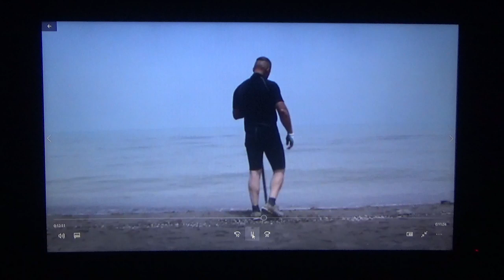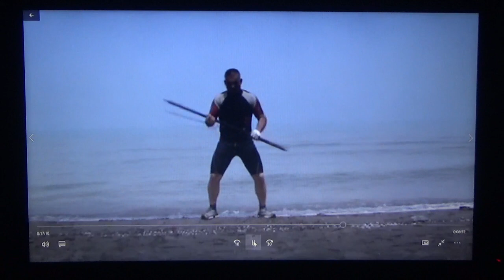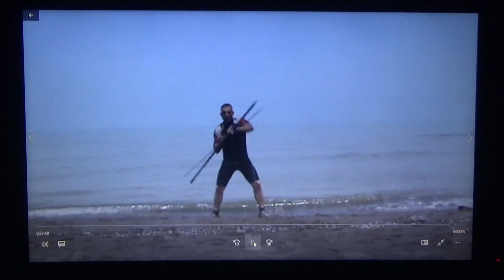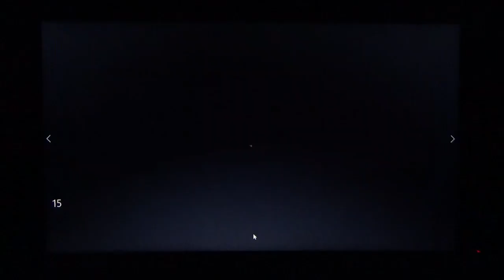1966.SITE. armyufctrainer.com.SITE. armyufctrainer.com.martialartstraining.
1966. SITE. ARMYUFCTRAINER.COM. ZUG SEE LEV .. MKLP MLP MP MG MKK .